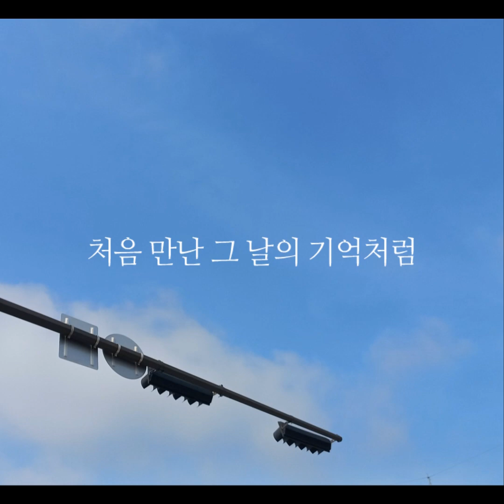달빛요정 역전만루홈런 - 좋은 사람 (2007 ver.) (가사)